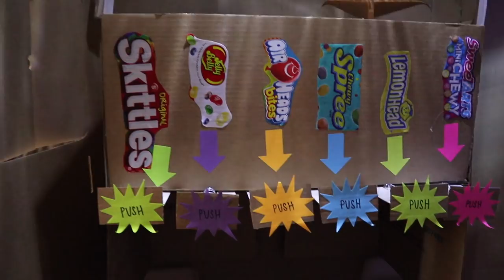WHO WILL Win? Custom ATV vs RC CAR Going 75 MPH!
WHO WILL Win? Custom ATV VS RC CAR!
Which is faster a RC Car or a Dirt Bike? RC Truck vs motorcycle and ATV sport quad in an epic Adventure!! We had some fun in the desert!

Stephen Sharer EPIC DIRTBIKE RACE!!

Carl and Jinger family have been having fun with their friends the Daily Bumps!! With Bryan Lanning, Missy Lanning, Oliver and Finn!! We had an epic pool party with a bridge across the pool, then we went into the desert to race dirtbikes vs atvs and RC cars and RC Trucks!! Which will win a RC Car vs Dirt bike race!!

Carl and Jinger Instagram - @carl_and_jinger
Gage Instagram - @gage1up
Kyle's Instagram - @kylestoysandgames
Luke's Instagram - @lukefullyloaded

Carl's Twitter - carlandjinger
Jinger's Twitter - Jingerrific